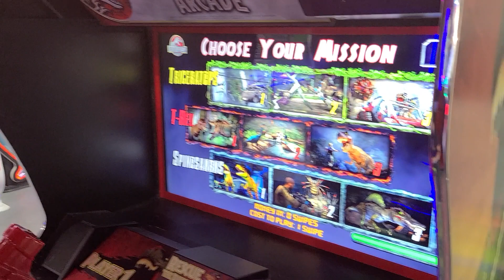February 10, 2023